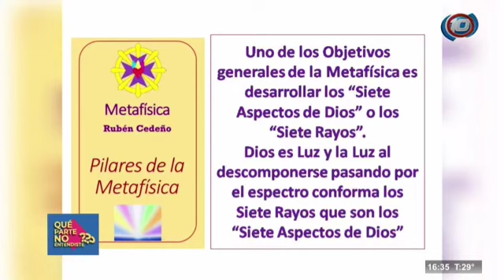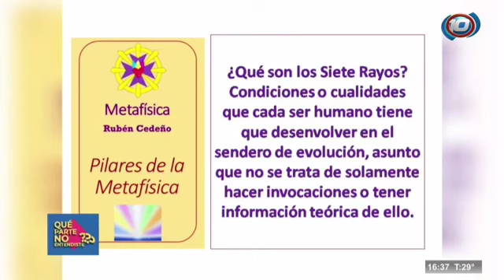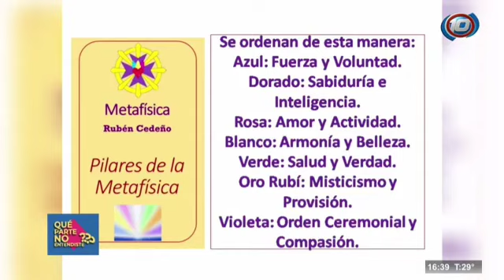Aspectos de Dios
Zulma Valfré te habla sobre el 3er pilar de la Metafísica.